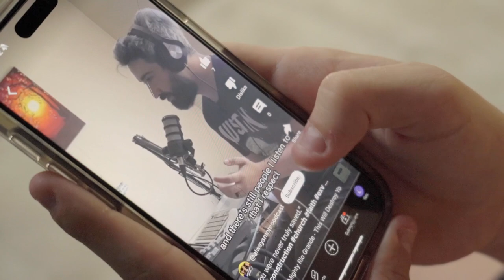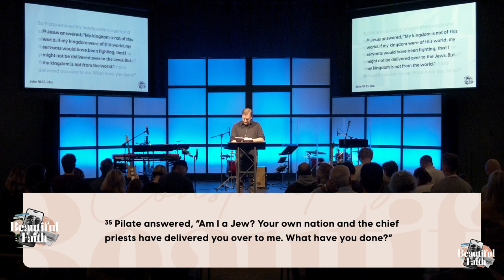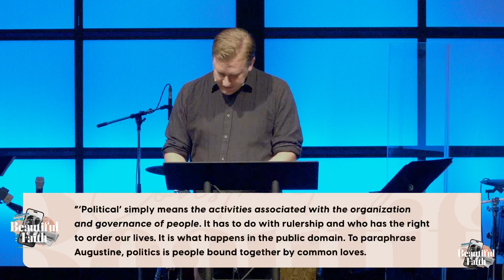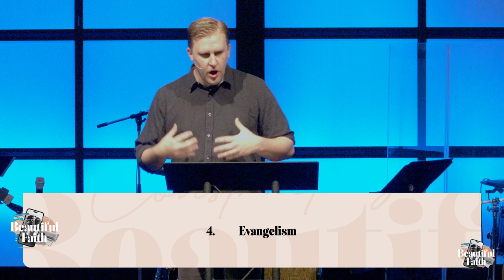October 6 2024 | Political Idolatry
John 18:33-38

We live in hyper-politicized age in which the marriage of partisan politics and Christianity as driven many people away from the church. This sermon looks at Jesus interaction with a Roman political leader and will challenge our political idol and also how we can construct beautiful political engagement in the way of Jesus.